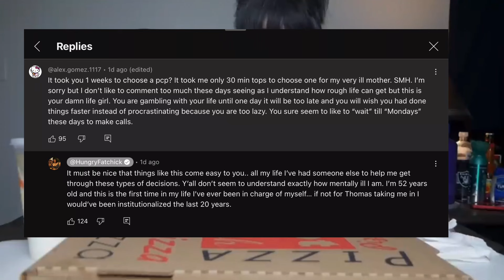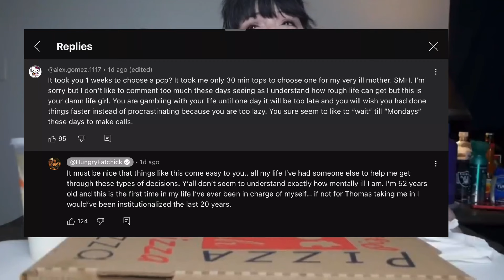Hungry Fatchick Talks Institutions and Finds a Doctor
In this video Hungry Fatchick talks about being in an institution if it weren't for Thomas aka Tommy aka Hungry Hippy.  hungry Fatchick mukbangs and eats pizza while telling her viewers about her new health journey.